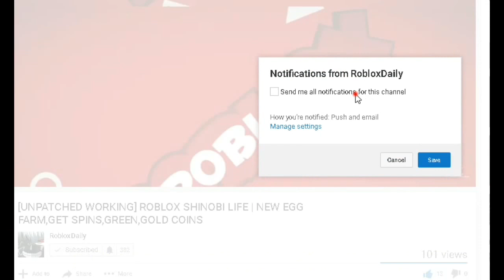[ALL CODES 100% NOT CLICKBAIT] ROBLOX SHINOBI LIFE | ODAMA SHOWCASE | RKING SESSION#5 | guests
THANK YOU GUYS FOR WATCHING AND I KNOW IT`S BEEN A DAY SEENS I LAST UPLOADED BUT I`M ACTIVE NOW GUYS!
HunterGodSlayer channel:unterGodSlayer_RBLX Gaming
Blawkawf!
Enter on Ver 0.7